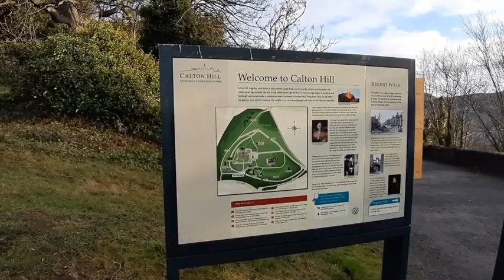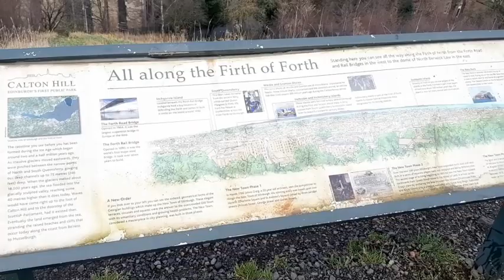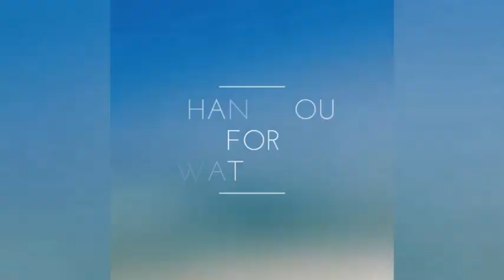A DAY TRIP IN EDINBURGH, SCOTLAND | CHRISTMAS HOLIDAY IN THE UK 2019 | BRITISH - FILIPINA COUPLE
It was my first time in Edinburgh, Scotland. It's a very beautiful city. It was a lovely day with my husband. Enjoy watching!